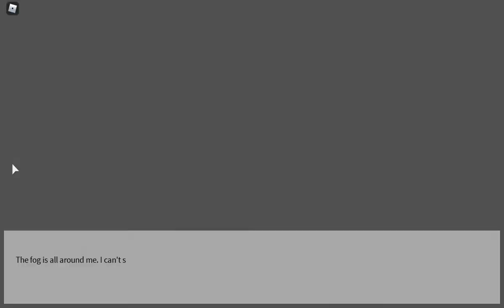Bunpunk and Cishshato new ( Game is Vision )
:D yay ! Happy Pikatzuyuuuuuuuuuuuuuuuuuuuuuuuuuuuuuuuuuuuuuuuuuuuuuuuu